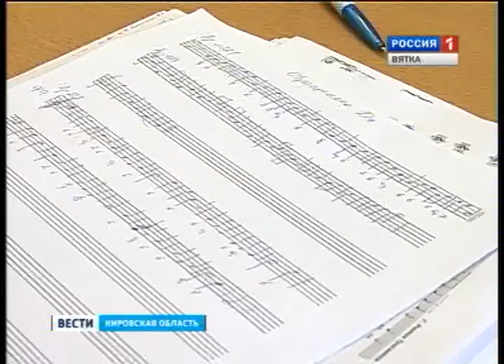Регенты (ГТРК Вятка)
В Вятском духовном училище продолжается набор на певческое отделение. Будущим регентам предстоит три года учиться музыкальной и богословской грамоте. По словам священников, чтобы петь в церкви, нужен не только музыкальный слух, но и слух духовный.